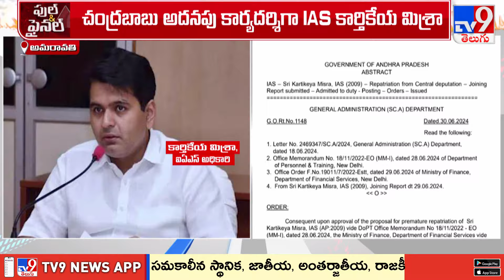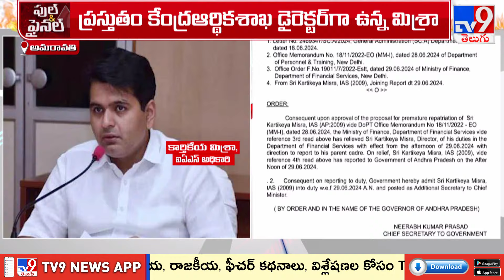IAS Karthikeya Mishra : చంద్రబాబు అదనపు కార్యదర్శిగా IAS కార్తికేయ మిశ్రా - TV9